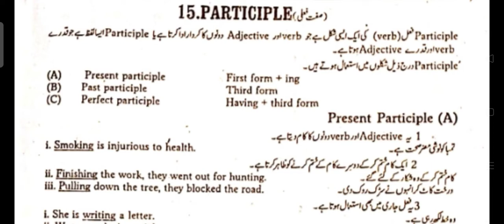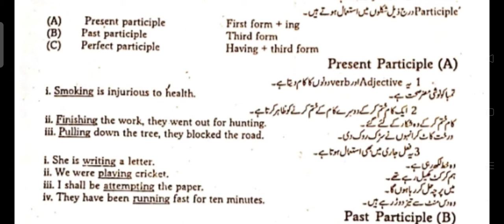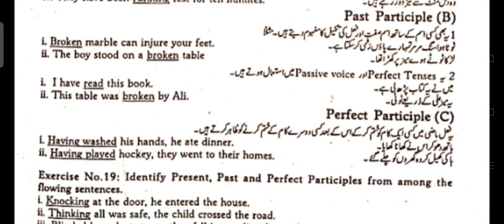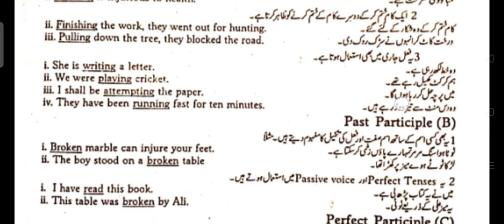What is Participle? English Grammar.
Definition of Participle
Kinds of Participle
Present participle
Past Participle
Perfect Participle